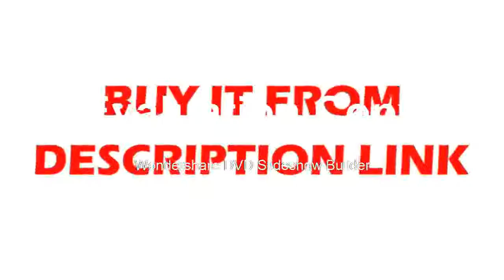Compare price for Metal Treasure wher do findHunter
Product On Aliexpress

Brand Name:HOOMYAPower Type:Battery-PoweredModel Number:MD-6350 Metal DetectorWith LCD Screen Or Not:YesDIY Supplies:MetalworkingWorking Frequency:8.58KhzOperation modes: All metal, Jewelry, Custom, Relics, Coin, PinpointerDetected indication:LCD displayDistinguish:Ferrous and non-ferrousSearch Modes:LCD & Sound Mode